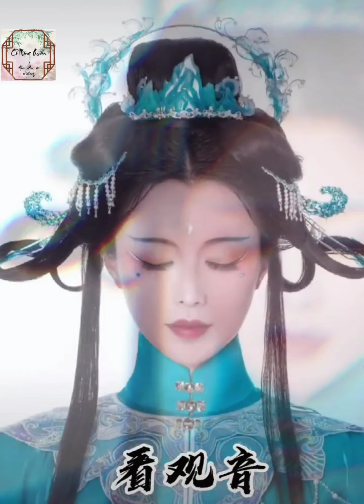Gia công trang sức, phụ kiện cổ trang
Mọi người ủng hộ page mới giúp ad nhoa 😘